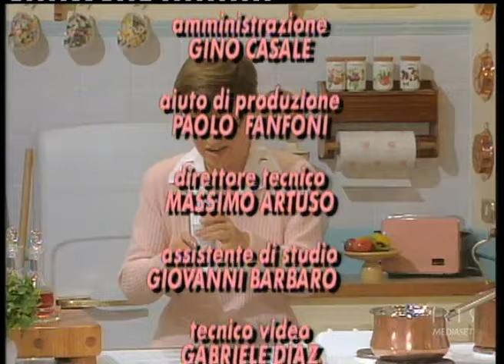Norma e Felice episodio 2